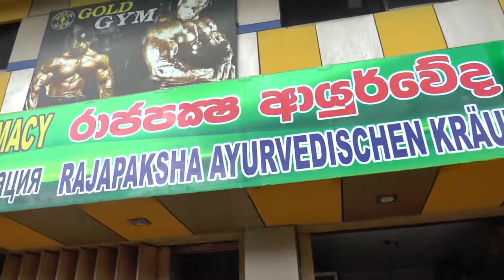Sri Lanka 2018 -08 . Ayurveda-Shop in Bentota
Unser Urlaubs-Tagebuch , Ambalangoda, Sri Lanka, 2018